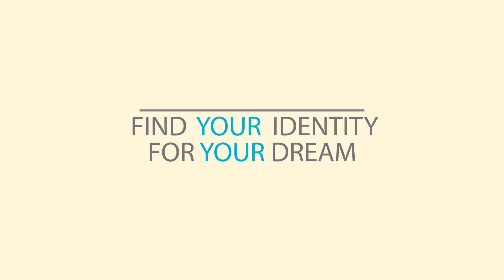[안진우연구소] 젤리피쉬 내방오디션 현장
2017/8/7/MON
젤리피쉬엔터테인먼트와 함께하는
내방오디션이 [안진우연구소]에서 진행되었습니다.
그간 갈고 닦은 실력을 뽐내보았던 시간!
긴장되고 설렜던 그 현장을 함께 보시죠!^^